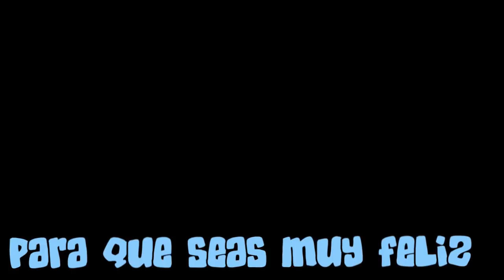EL MEJOR BEBE DE 2 AÑOS en FORNITE: Battle Royale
► ¡IMPORTANTE!

★ ¡Canales AMIGOS!